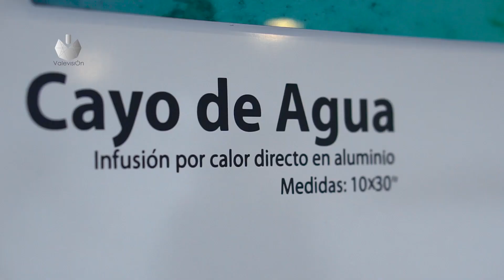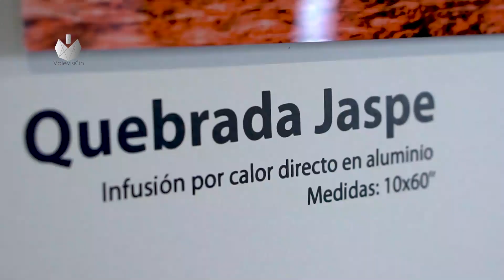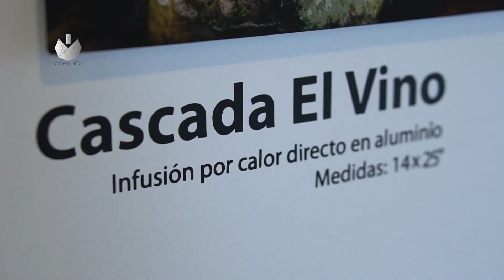PLAY NEWS E01 - CUADRO Y TERCIO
Parte De Ti... Medio de Comunicación Audiovisual a través de YouTube...